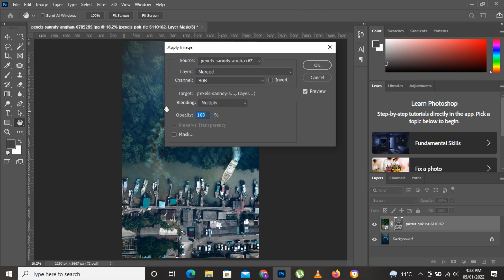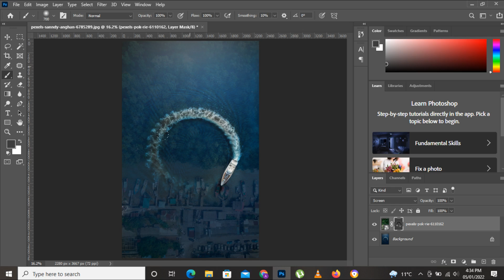Blending two images | Photoshop tutorial | Simple Way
Learn how to blend two images in photoshop in simple way. The creative way of blending two images to make a new image. Let's get Creative!